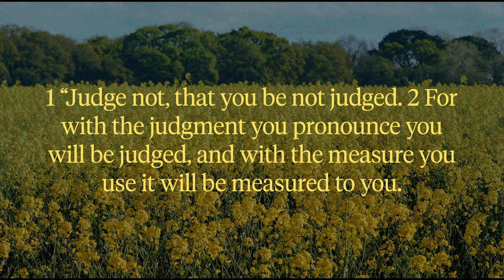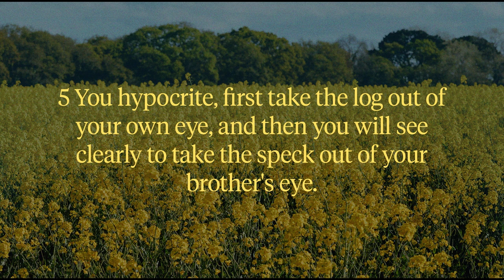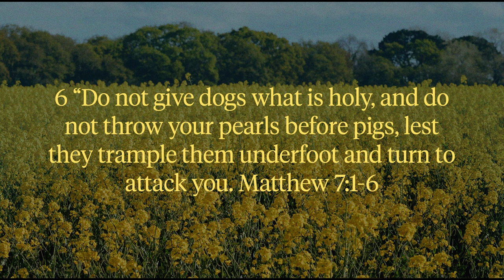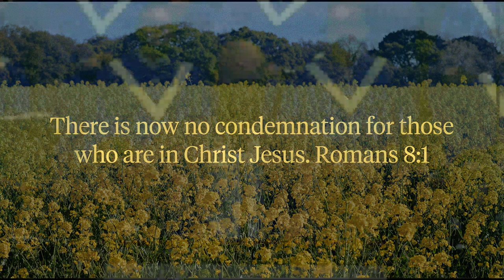Giving Grace Freely with Dr. Jeff Warren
In this message, we're reminded of a profound truth: 'Only God is great.' As we explore Matthew 7, we're challenged to examine our tendency to judge others. The central command 'Judge not, that you be not judged' invites us to pause and reflect on our own hearts before criticizing others. This teaching encourages us to be bridge builders, peacemakers, and grace givers in a world that often thrives on division. We're called to a higher righteousness, one that doesn't just proclaim beliefs but demonstrates them through love. The vivid imagery of a log in our own eye versus a speck in another's eye serves as a powerful reminder to address our own shortcomings first. This message urges us to live as kingdom people, focusing on the great commandment and great commission, and to trust God as the ultimate judge. It's a call to radical love and humility that can transform our relationships and our world.